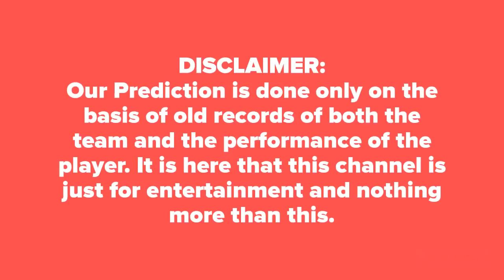WHO WILL WIN TODAY Belagavi Panthers vs Bijapur Bulls, 6th Match आज का मैच कौन जीतेगा★DREAM11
WHO WILL WIN TODAY Belagavi Panthers vs Bijapur Bulls, 6th Match  KPLT20 ★Bijapur vs Belagavi★आज का मैच कौन कौन जीतेगा★DREAM11★TOSS Prediction★MATCH Prediction★ CPLT20 ★ Sri Lanka T20 Blast

Where we can get 100% Sure Prediction Today Match KPL T20 ASIA CUP CPL 2018 T20 MATCH
What is the winning chance Today Match in CPLT20 KPLT20, Asia CUP 2018 MATCH
WHY OUR DREAM11 TEAM LOSS DAILY IN MATCHS
When our Team Win the Match in CPLT20 KPLT20, Asia CUP 2018 MATCH